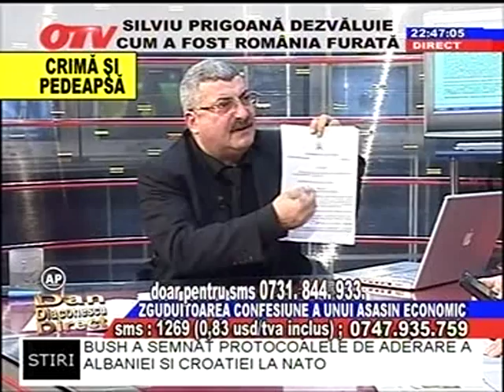Silviu Prigoana la OTV:DDD 9 (26-10-08)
Silviu Prigoana